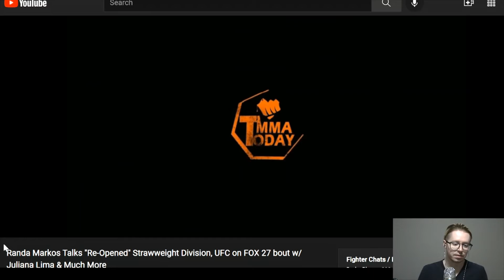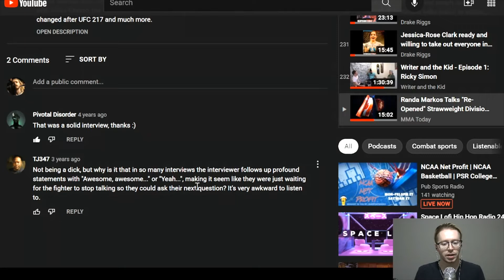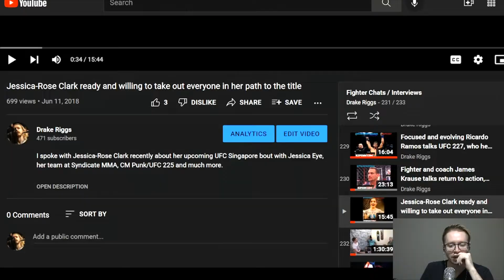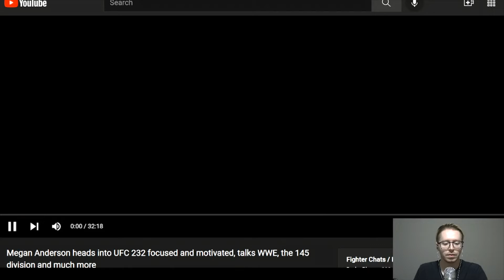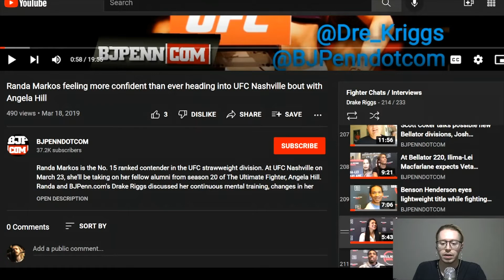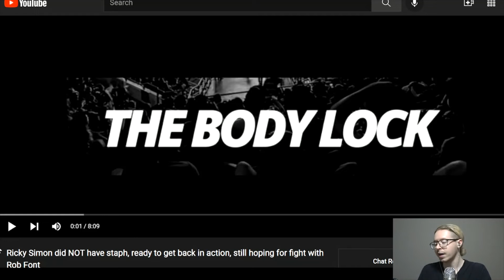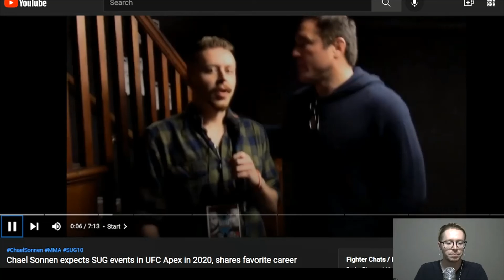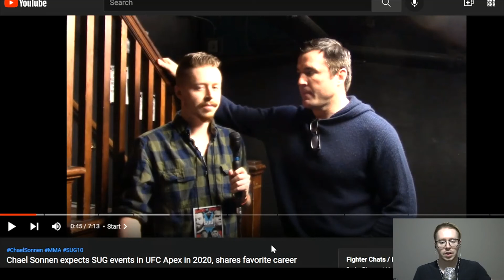Reacting to my old cringey interviews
All of these can be watched in the Fighter Chats / Interviews playlist... but please don't.